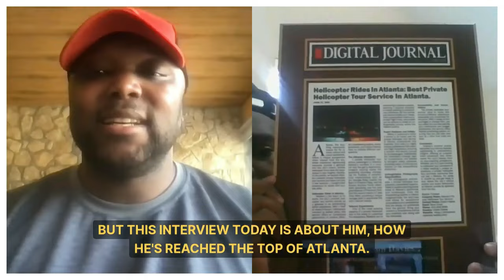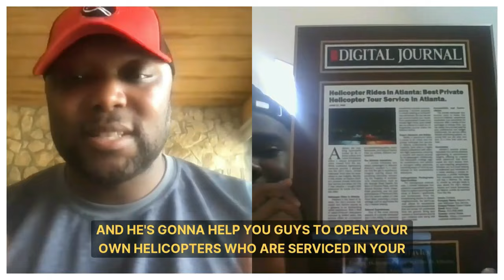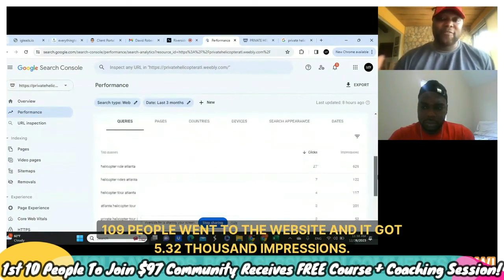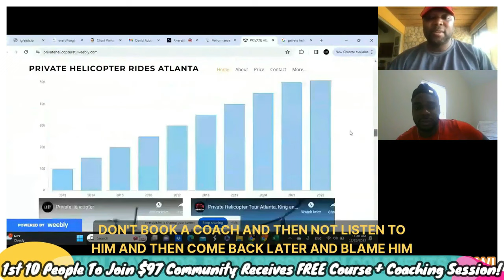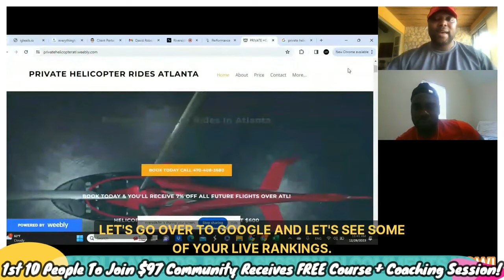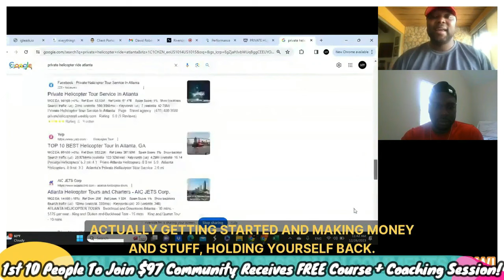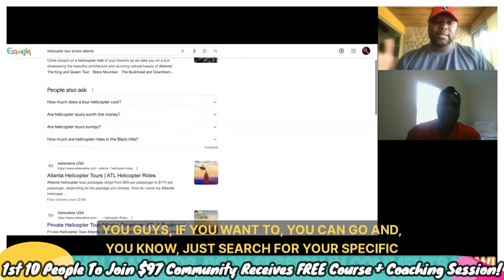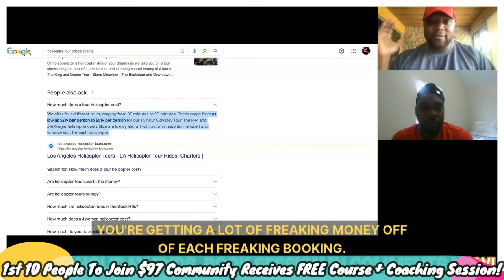IF Francis Ngannou Was Knocked Out By Anthony Joshua, ANYONE Can Defeat Poverty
Francis Ngannou Knocked Out By Anthony Joshua Was Thought To Be Impossible! It Happened! So, Why Then Can't You Defeat Your Biggest Opponent Which Is Poverty? Train Here... The Anthony Joshua VS Francis Ngannou Full Fight Highlights Wasn't Enough For Me So I Had To Find Longer Clips Of The Fight. I Needed To Know Did Francis Ngannou Really Lose To Anthony Joshua Because The Internet Really Knows How To Put Together Fake Clips. Lol. I Needed To Know Did Anthony Joshua Defeat Francis And How Many Rounds Did It Take. So After Going Back Into The Footage I Realized That Anthony Joshua Actually Knocked Ngannou Down Twice BEFORE Successfully Knocking Him Out Completely. So It Seems That In MMA, Francis Ngannou Does The Knocking Out But Coming Against Professional Boxers, He Might Not Be The Bully Everyone Thought He Was. When You Go Back And Look At How Anthony Joshua Trained To Knockout Francis, You Might Have Seen This Coming. During The Francis Ngannou Post Fight Interview With Anthony, He Stated That He Is Sad. I Don't Think That He Will Give Up Though. I Think That Francis Will Continue Boxing. It Was Fun To See Tyson Fury Reaction To Anthony Joshua Knocking Out Francis.